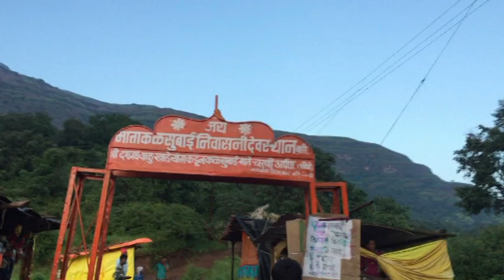Divine Destinations - S1 E3 || कळसूबाई - महाराष्ट्रातील सर्वांत उंच शिखर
महाराष्ट्रातील सर्वोच्च शिखर कळसुबाई.. समुद्र सपाटीपासून 1646 मी. उंची आहे.
तर बारी गावातून 900 मी. उंची आहे..
अहमदनगर जिल्ह्यातील अकोले तालुक्यात हे शिखर आहे.
यावरून भंडारदरा धारण, प्रवरा नदी, रतनगड, हरिश्चंद्रगड, अलंग मदन कुलंग इ. शिखरे दिसतात.

पोहोचण्याच्या वाटा :
१) या शिखरावर जाण्यासाठी मुख्य वाट ही बारी गावातून जाते. भंडारदर्यापासून ‘बारी’ हे गाव अवघ्या ६ कि.मी अंतरावर आहे. बारी गावात जायचे झाल्यास मुंबई-नाशिक मार्गावर इगतपुरी गाठावे. इगतपुरीवरून भंडारदर्याला जाणार्या एसटी ने बारी या गावी यावे. येथून शिखरावर जाण्यास ३ तास लागतात
२) वाहन असल्यास मुंबई - कसारा मार्गे घोटी गाठावे. घोटी - सिन्नर मार्गावर भंडारदरा फाटा आहे.या फाट्यावरुन भंडारदर्याला जातांना, भंडारदर्याच्या अलिकडे ६ कि.मी अंतरावर ‘बारी’ हे गाव आहे.